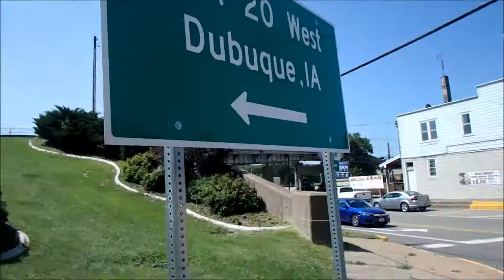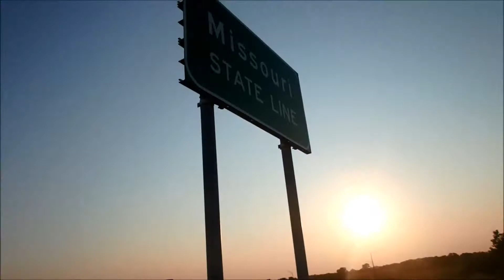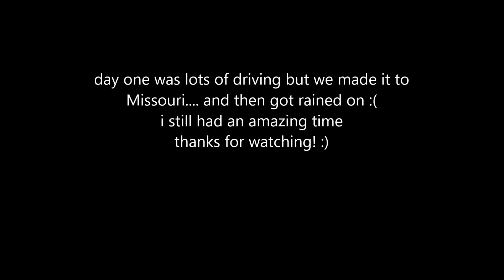Driving to Missouri! // 08.19.2017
(I FORGOT TO EDIT AND UPLOAD I'M SORRY)

SOOOOO my family and I decided to take a road trip to see the total solar eclipse at totality, so we drove to Missouri and camped and this is what happened. :)